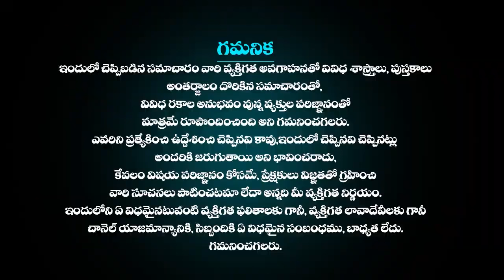కుంభ రాశి ఫలాలు | 11th November 2024 Telugu | Kumbha Rashi phalalu Telugu | Aquarius Horoscope